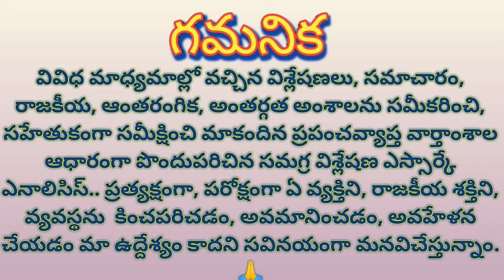Valenteers must kept away from official work: CEC వాలంటీర్లపై సిఇసిఆంక్షలు, హైకోర్టుతీర్పు నేపథ్యంలో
Valenteers must kept away from official work: CEC

వాలంటీర్లపై సిఇసి ఆంక్షలు, హైకోర్టు తీర్పు నేపథ్యంలో